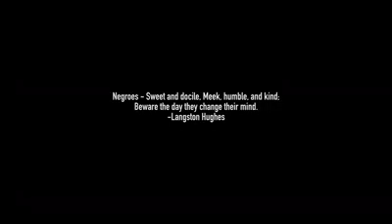"The Creed"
"The Creed," written & directed by Stacey Muhammad Executive Produced by Mark Lamont Hill as well as production partners Micheal A. Pickney, Wendell Jordan for Legacy Media, & Shareese Thompson.  A grieving couple seeking justice for their teenage son, take matters into their own hands.